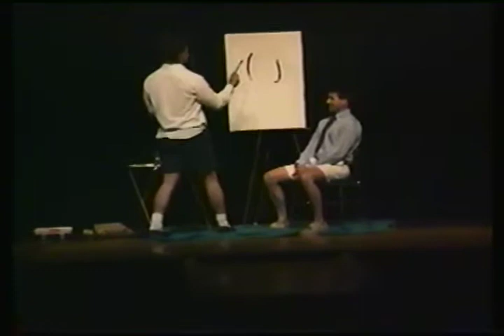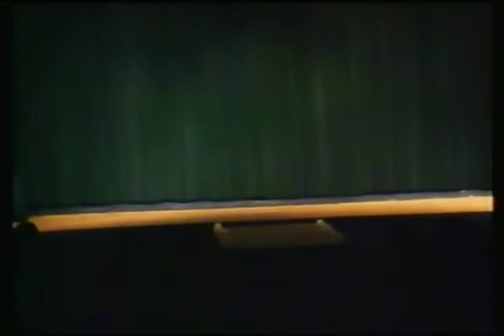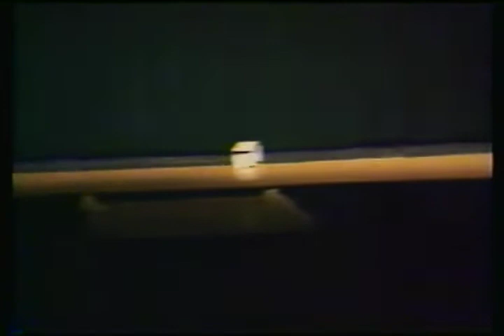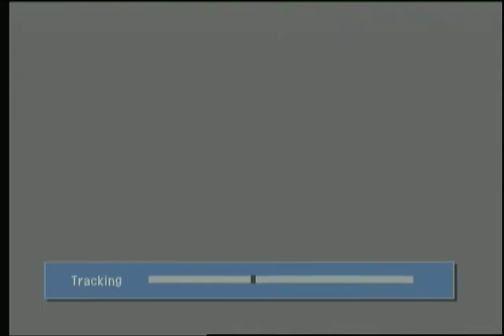Mr Prospector Matt Wade